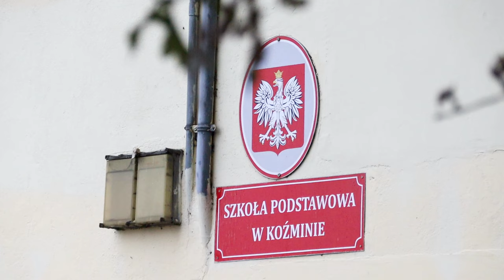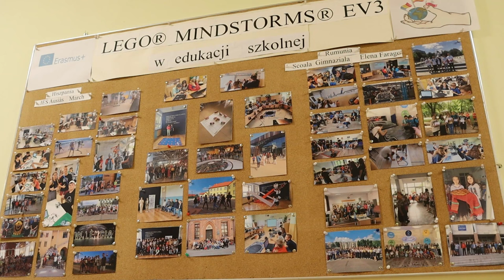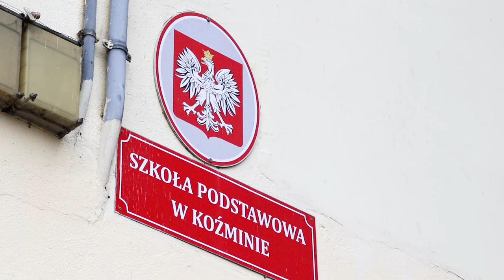Wielki sukces małej szkoły. Prestiżowa nagroda Komisji Europejskiej dla SP Koźmin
Jedna z dziewięćdziesięciu trzech w całej Europie, czterech w Polsce – Szkoła Podstawowa w Koźminie (gm. Brudzew) ma swój czas – właśnie została laureatką Europejskiej Nagrody za Innowacyjność w Nauczaniu! A wszystko dzięki klockom… LEGO®!